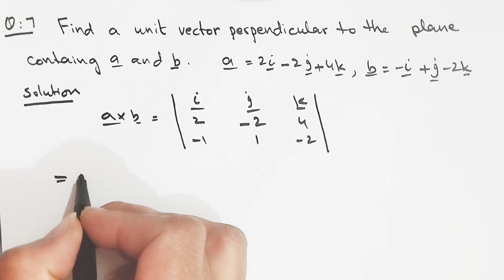Short Questions,Unit 7/Lecture 2/maths 12#maths#mathtrick#math#mathematics